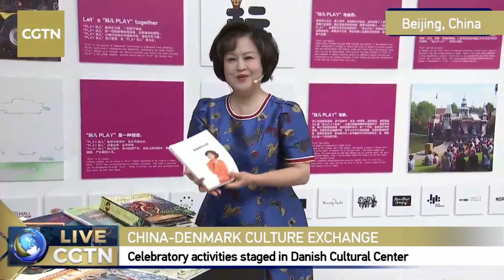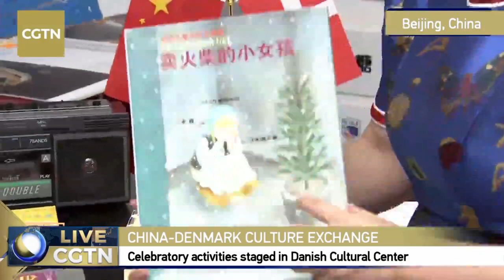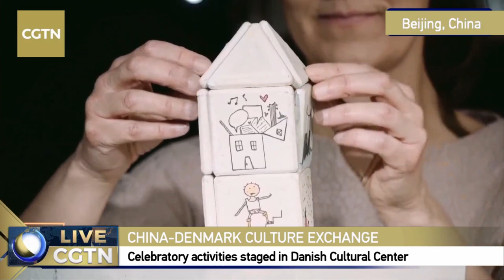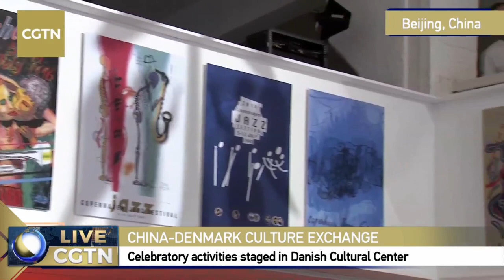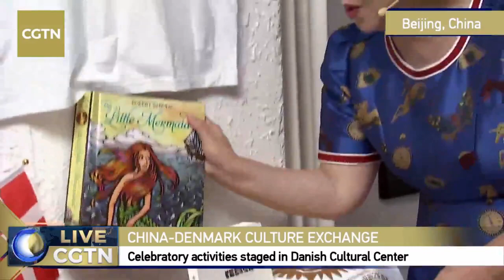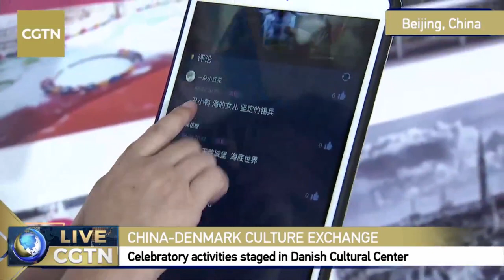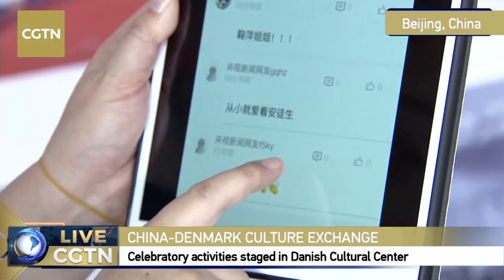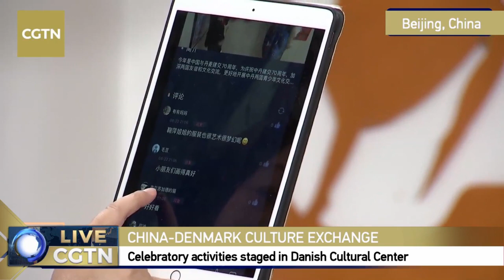Live: How popular are Danish writer Andersen's fairy tales in China? 安徒生童话在中国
To mark the 70th anniversary of diplomatic relations between the China and Denmark, celebratory activities are being staged in Danish Cultural Center in Beijing. As a symbol of Danish culture, fairy tales written by Hans Christian Andersen are well known to Chinese and accompany children's growth one generation after another. Chinese and Danish children enjoy the festive moment together by making paper cuttings and appreciating paintings with the theme of "nature, homes, and music, the future." As part of the activities, the first Danish children's concert is also launched as a special gift for Chinese children. Join CGTN to see how Chinese and Danish children appreciate Andersen's fairy tales and engage themselves in this cultural exchange.